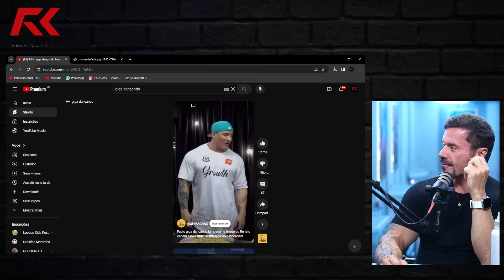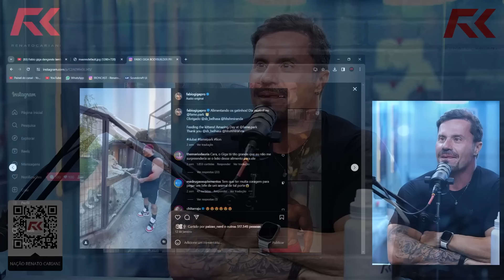CONVIDADO MISTERIOSO INVADE O PODCAST AO VIVO – IRONCAST CORTES